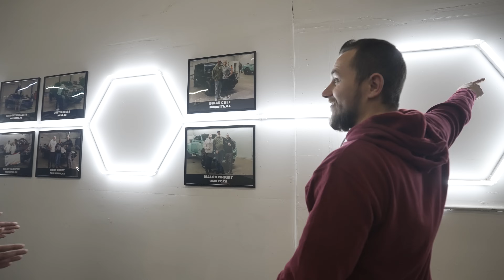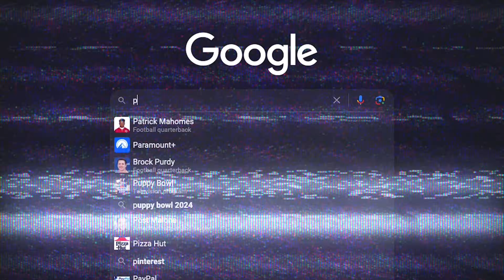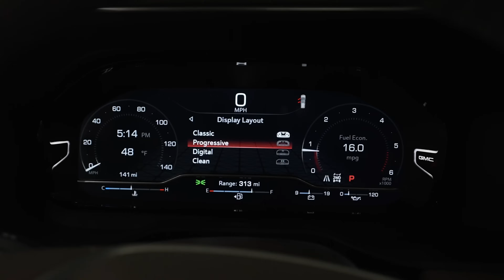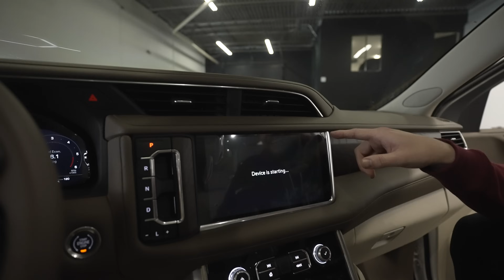ENR#27 - Full Walkaround - 2024 GMC Yukon Denali + $50,000 Giveaway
Brand New off the lot 2024 GMC Yukon Denali + $50,000 cash is up for grabs THIS WEEK ONLY!

Enter anytime between Feb 18th -  Feb 25th, to secure your spot into the draw.

HOW TO ENTER? Anything you purchase automatically enters you to win.

Head to our website now and get yourself entered!

OR

Become a VIP member and be automatically entered into all our giveaways we do for as little as $5 dollars a week. Tap the link below to join!